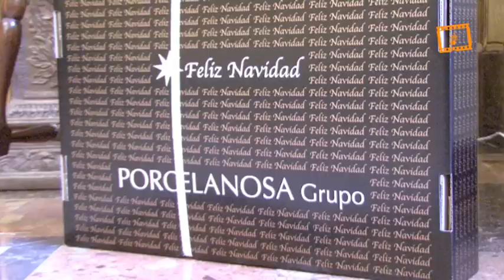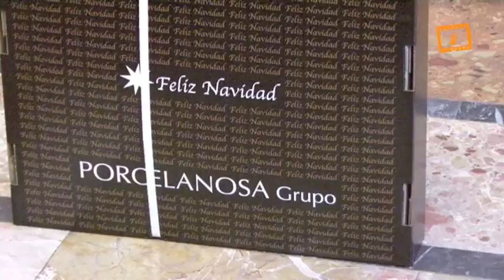Entrega cajas de Navidad 2012 Porcelanosa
Entrega cajas de Navidad 2012 Porcelanosa, Servicio Audiovisual Diocesano